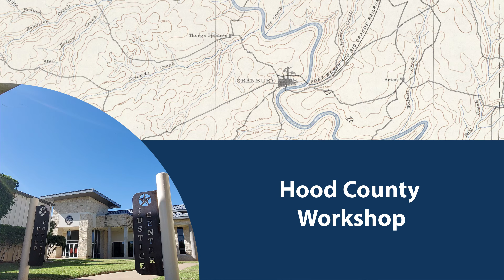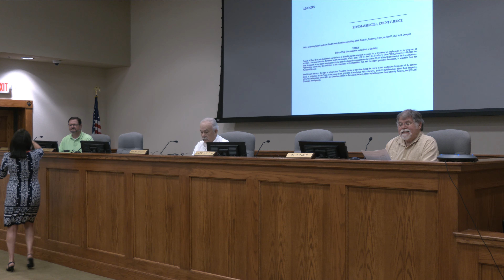June 17, 2021 Hood County Workshop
Hood County Special Called Workshop
1200 W. Pearl St.
Granbury, Texas 76048